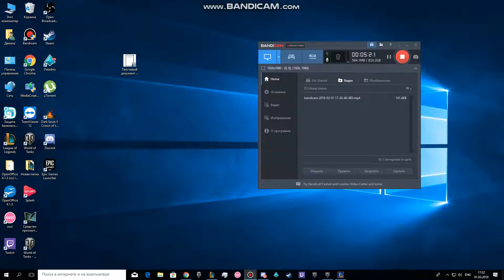Как играют на разных серверах LOL